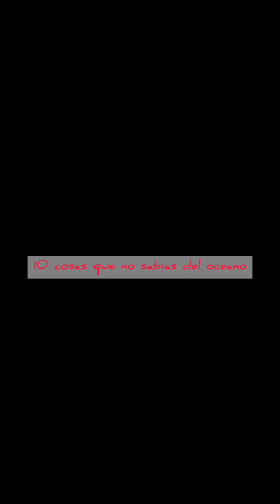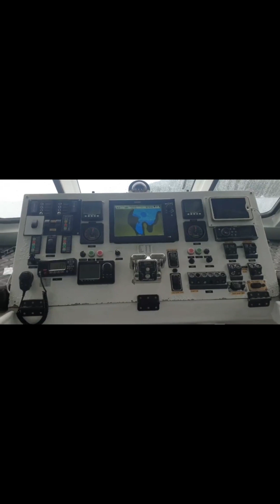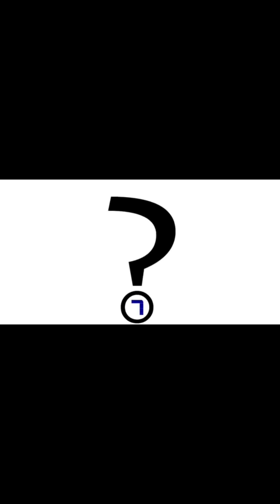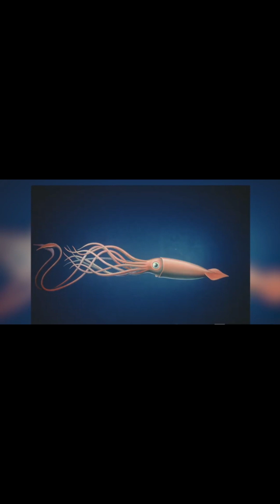10 datos curiosos que no sabías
datos curiosos que no sabías del oceano. Si te gusta mi contenido sígueme!